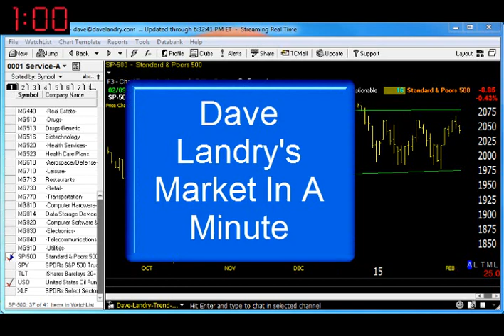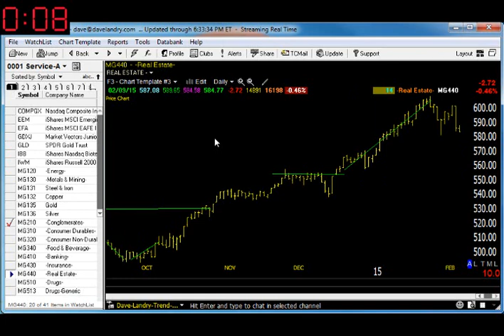02/09/15 Dave Landry's Market In A Minute